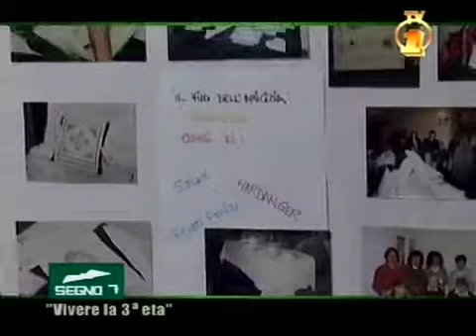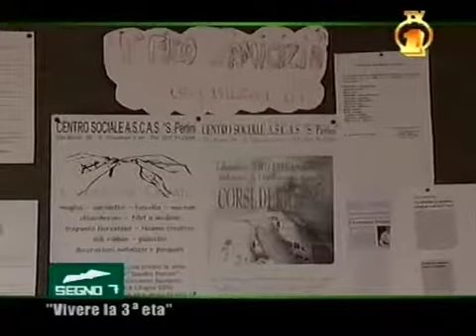Segno 7 27° Puntata Vicere la 3° età 06 Aprile 2011